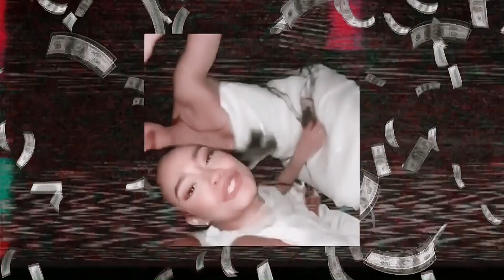Little Mix made history (edit)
✘coloring: mine
✘song: Sawettie ft. Doja Cat - Best Friend
✘program: Sony Vegas pro 13